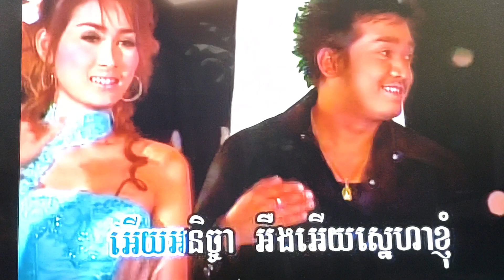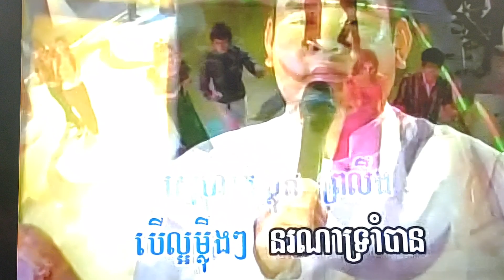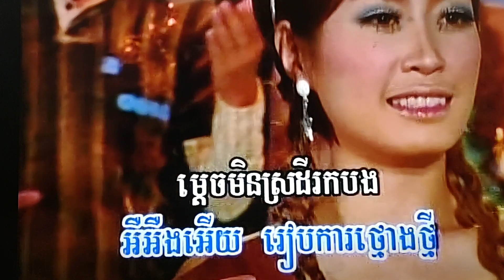December 11, 2023